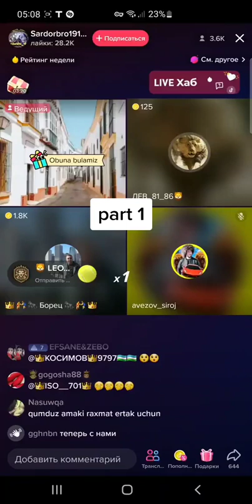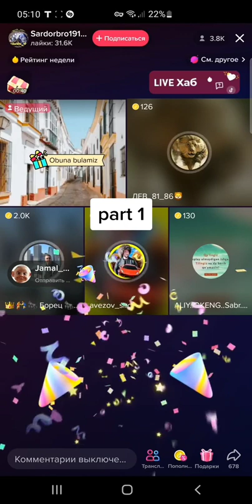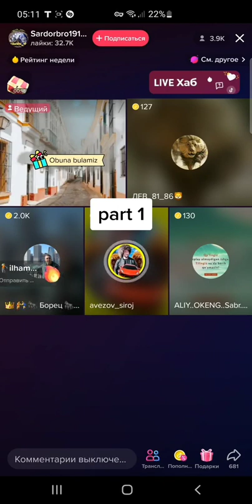mana bor xaqiqat chingiz tik tok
chingizdi kim zakaz qilgani ochildi mana bor xaqiqat koringlar dostalar#uzbtiktok